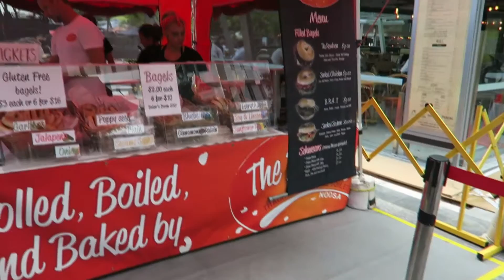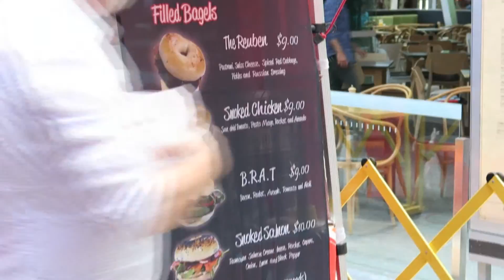Remembrance Day - 11/11/15 - MsAverageKate Vlogs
~Find me~